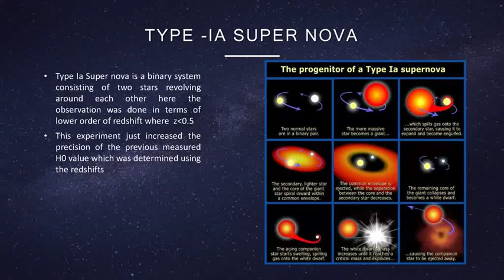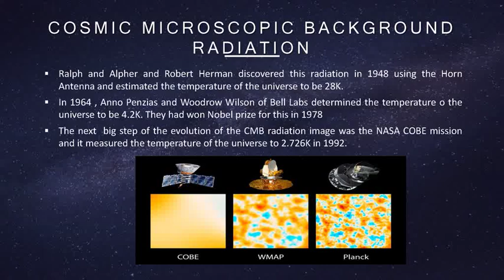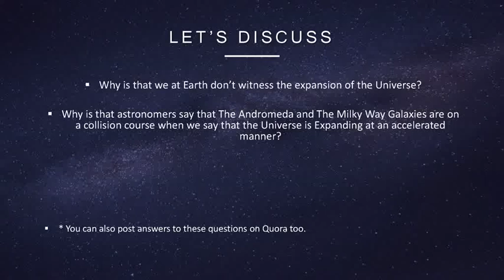Hubble Law in Cosmology